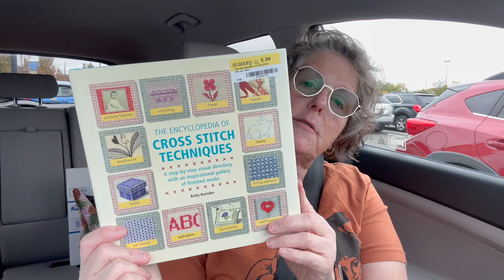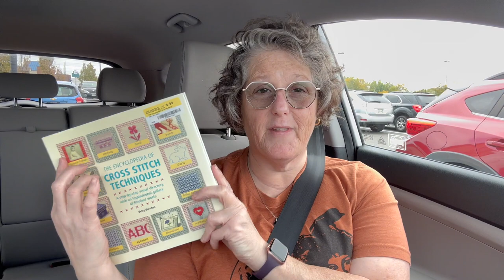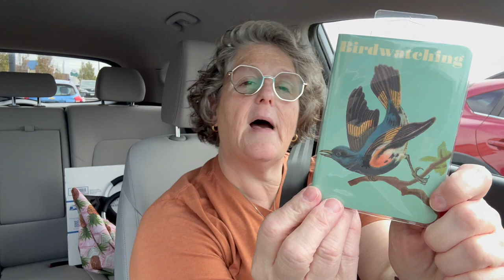Car Haul | Old School Shopping Haul